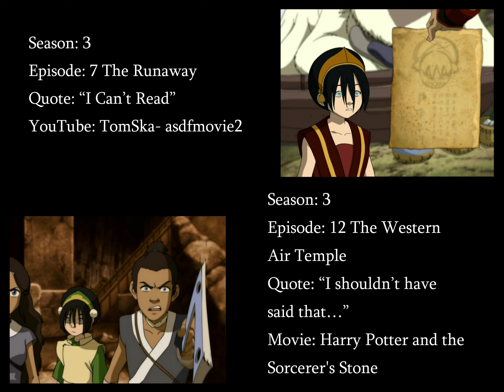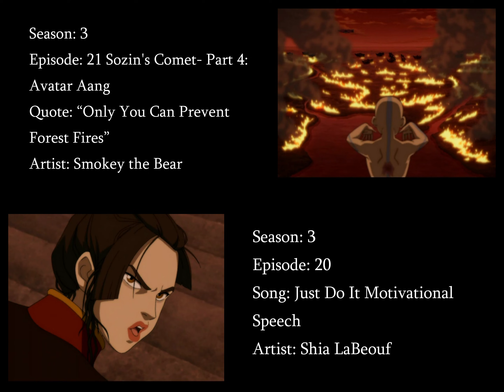Avatar TLA Crack Part 2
WARNING: I would not recommend watching this video if you have not seen all 3 seasons of Avatar TLA. There are minor SPOILERS.

As promised, here is part 2 of my Avatar TLA Crack video! I am super happy with how this turned out and I think it is funnier then my part one Avatar TLA crack video. As always, leave a comment of your favorite scene. I love hearing from you! Enjoy! :D

Date Made: 6/22/20-7/15/20

Welcome Newcomers: Hello! My name is Jenna and I love creating videos for my favorite fandoms. Some fandoms I have used are:

The Lord of the Rings, Star Wars (Clone Wars and Rebels included!), Merlin, Avatar The Last Airbender, Wild Kratts, The Legend of Zelda, The Hobbit, Sherlock, etc.

On my channel, you will find a variety of different videos. I mostly make music videos for certain characters or tribute videos in honor of the characters I really appreciate or think have an interesting story. I also make Crack videos and other random, funny videos. If you go back in my channel far enough, you will even see some of my old stop motion LEGO animations and typographies I used to make!

All in all, I make these videos not only because they make me happy and are fun to edit, but because I know they make you happy as well! I love putting smiles on your faces and I hope my videos can do that for you. I work really hard on all the videos I edit and post. I am happy to say that you can see the growth from videos that were made 2 years ago, to my most current videos. I hope to continue growing in my editing skills and in my YouTube channel audience. I hope you enjoy and have a blessed day! :D